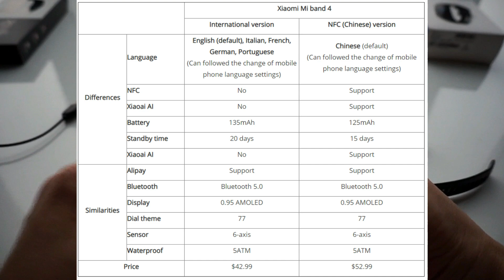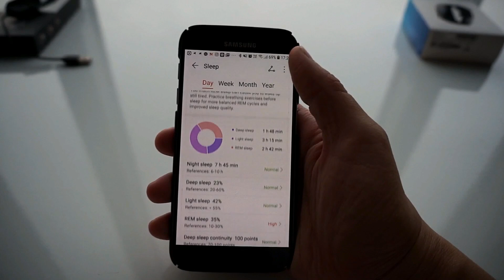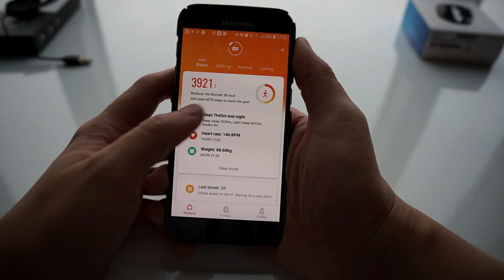Mi Band 4 หลบหน่อย Honor Band 5 มาแล้ว เจ๋งกว่าในราคาเท่ากัน [OTA 1/10/19]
EP.1 จับดวล Fitness tracker ยอดนิยม Honor Band 5 vs Mi Band 4 (LAST OTA อัพเดทล่าสุด 1/10/62)

Honor Band 5 ข้อดี
- มีระบบตรวจจับการนอน 200 แบบ Huawei วิจัยร่วม Howard
- ระบบวัดอ๊อกซิเจนในเลือด SPO2
- หน้าจอจะหรี่แสงเอง เมื่อพระอาทิตย์ตกดิน

Mi Band 4 ข้อดี
- แบตอึดกว่า Honor Band (5-8 วันโดยประมาณ)
- 3rd Party Apps เยอะ เปลี่ยนหน้าปัด เปลี่ยนสาย Accessories ได้ไม่จำกัด

คลิปใหม่ Mi Band 5 VS Honor Band 5